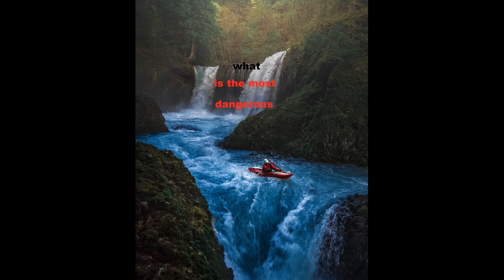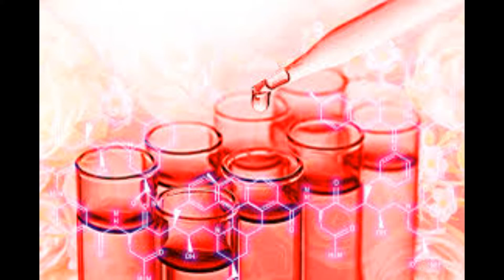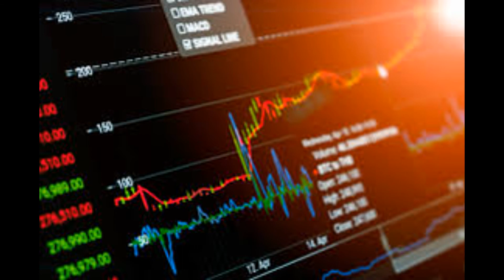best stocks to buy now 2020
Biogen stock has a Composite Rating of 82 out of a best-possible 99. The CR is a 1-99 score of a stock's fundamental and technical growth metrics. This puts Biogen stock in the top 18% of all stocks in terms of key growth measures